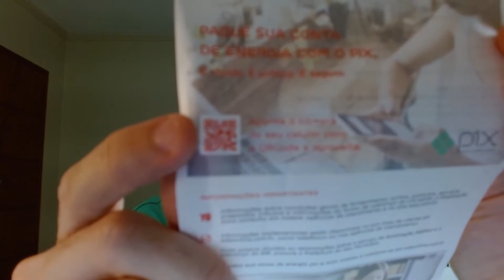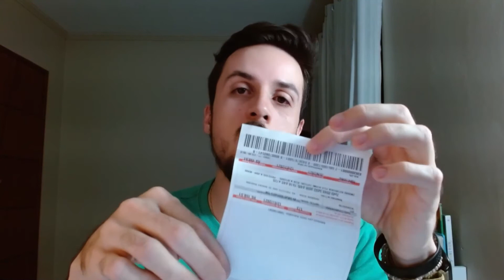PORQUE EU PAGARIA UM BOLETO COM O PIX AO INVÉS DO CÓDIGO DE BERRAS COMUM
O PIX além de gratuito, processa o pagamentos em segundos, muito diferente do pagamento convencional que demora até 3 dias úteis para ser compensado (reconhecido) pelo banco.

Acostume-se com essa facilidade, pois eu acredito fortemente que no futuro o PIX irá substituir completamente o código de barras convencional dos boletos.